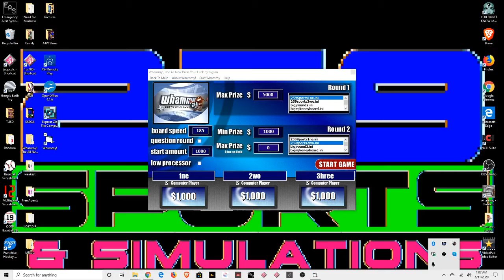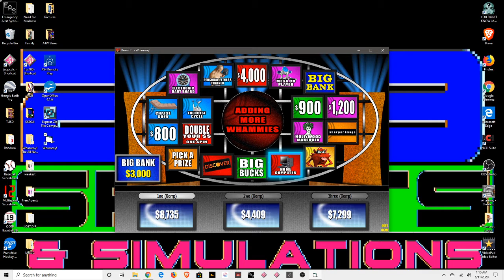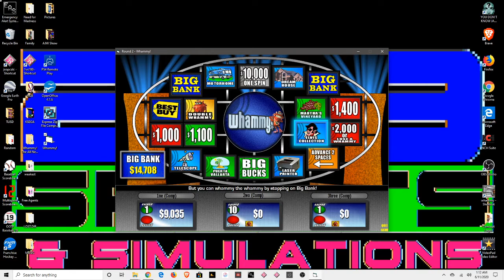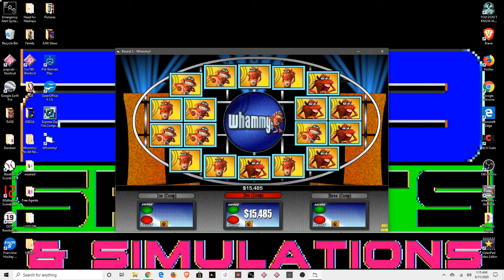Whammy Test Pilot 4our